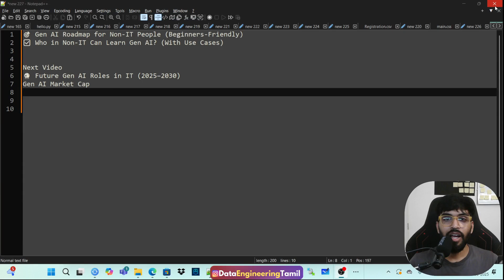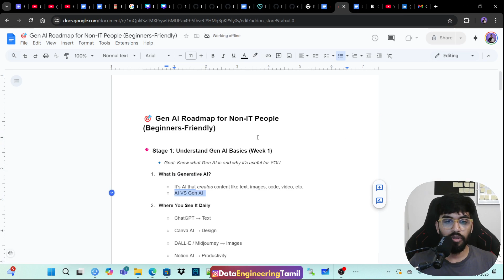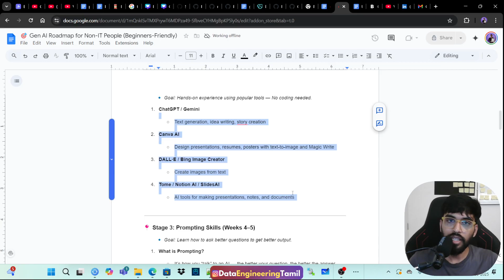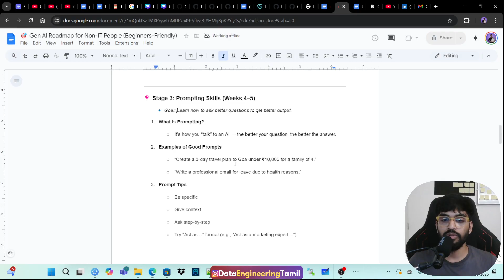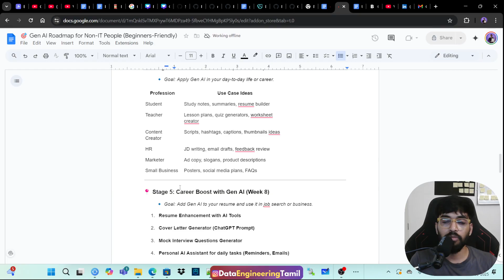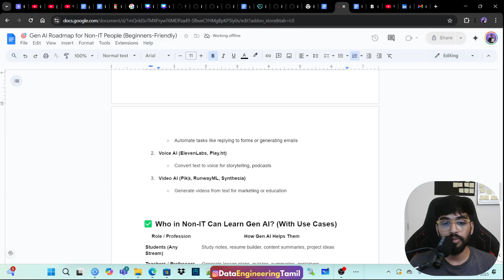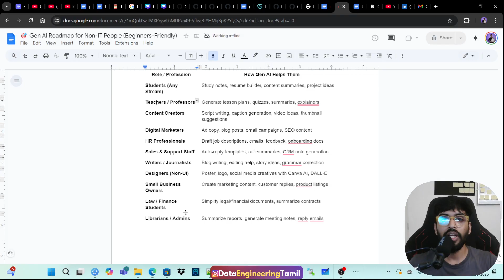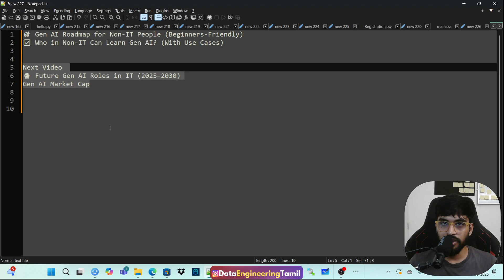𝐍𝐨𝐧 𝐈𝐓 | 𝐆𝐞𝐧 𝐀𝐈 Roadmap 2025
You don’t need a coding background to start with Generative AI!
This video is your ultimate 2025 roadmap to break into the world of Gen AI – specially designed for non-IT professionals, students from non-tech backgrounds, and working professionals in other domains.

🚀 What you’ll learn:

What is Gen AI in simple terms
Real-world use cases for non-tech users
No-code & low-code AI tools to try
Career paths & freelance opportunities
How to start learning without feeling overwhelmed